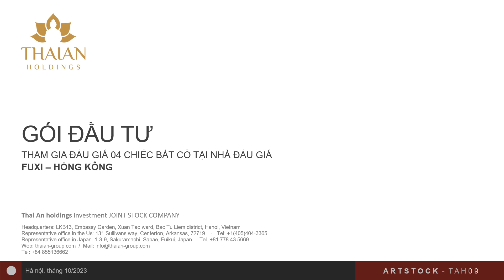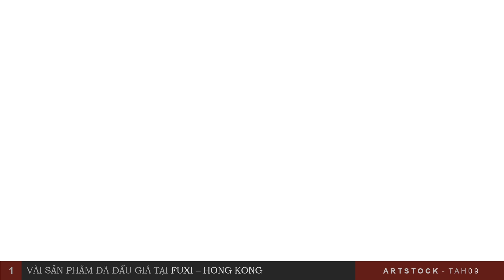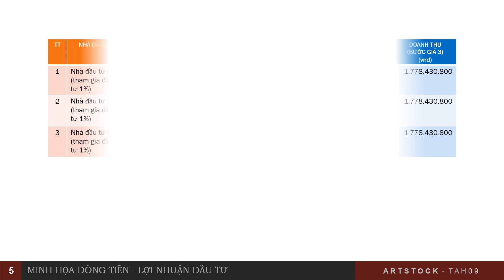GÓI ĐẦU TƯ ARTSTOCK - TAH 9 (ĐẤU GIÁ TẠI FUXI HONG KONG 2023)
ĐẤU GIÁ 04 CHIẾC BÁT CỔ TRIỀU ĐẠI NHÀ THANH TẠI NHÀ ĐẤU GIÁ FUXI HỒNG KONG - 27 VÀ 28 THÁNG 12 NĂM 2023